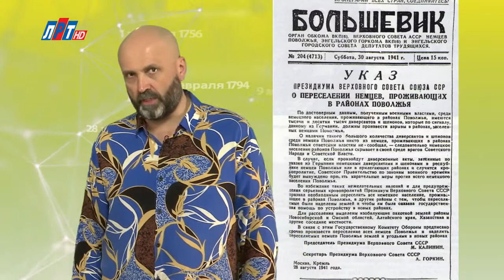28 АВГУСТА В ИСТОРИИ - Николай Пивненко в проекте ДАТА – 2020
28 АВГУСТА В ИСТОРИИ
Николай Пивненко в проекте ДАТА – 2020
©Телеканал «ЛРТ»
©ПК-НиколайПивненко-2020